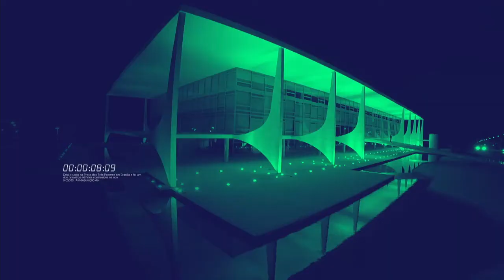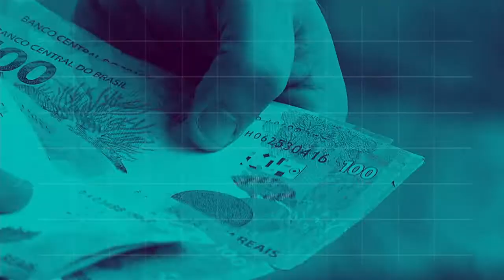REPÓRTER NBR 18h - 19 de novembro de 2018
REPÓRTER NBR 18h - 19.11.18: o ministério da Saúde anunciou  a abertura de novo edital do Programa Mais Médicos, com 8 mil e quinhentas  vagas. Veja também: Novembro marca o primeiro ano da nova legislação trabalhista.